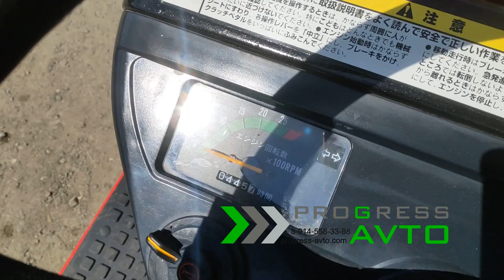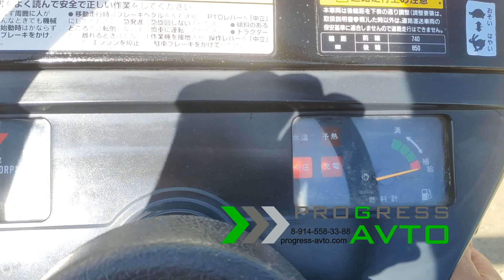Видео минитрактора для работы в сельской местности. Гидроусилитель руля, 4WD реверс. В Екатеринбурге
У нас в компании "PROGRESS-AVTO" появился в продаже японский мини-трактор MITSUBISHI MT156 с реверсом, гидроусилителем руля, с гидрорегулировкой горизонтального наклона навесного оборудования, плавающим режимом и в комплекте с почвенной фрезой

Трактор в наличии в Екатеринбурге, проезд Бокситовый, 1, склад Б3

Мини трактор можно выбрать на нашем сайте в любом нашем филиале, и мы доставим его вам.